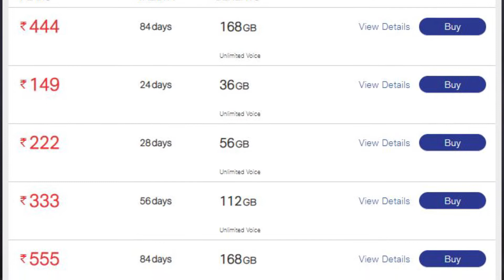EP 36 | શું હવેથી બંધ થશે Unlimited Plans | કે હવે ફક્ત JIO જ રહેશે ? | Kirtan B. Mehta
Hello Family,

Welcome to New EPISODE Of Every SUNDAY - A video series where I Try To share some very interesting facts about Fields around Us. These facts are so rare that you will get amazed. I hope you like the video. ♥

My 2019 KIT for Filmmaking, Photography & Vlogs :

Regular Camera With Lens
Lens for Vlogging
If Still Have MONEY Than ( Zoom Lens )
Mic For Vlogging
Mic for Normal Videos
Simple Mic For Mobile Recording
GorillaPod for camera
Cemera Adaptor For Lens
Best Card Reader
Best SD Card
Lens Cleaning Kit
My Headphone

Socially Connect On

Thanks and LOVE